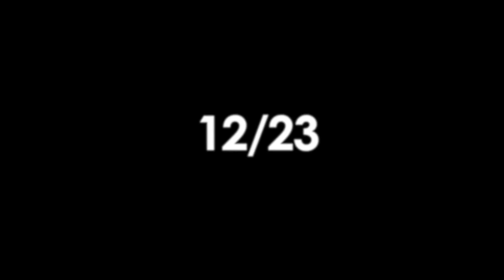Merksum - Behind BA2E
Behind the release of Merk's new Project "BA2E". Courtesy of VisionFuel Entertainment, LLC.